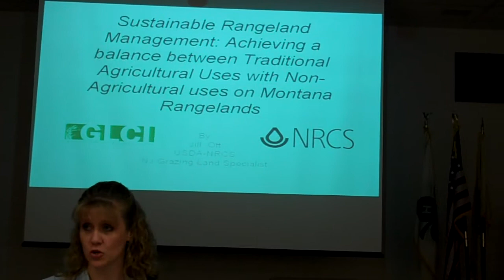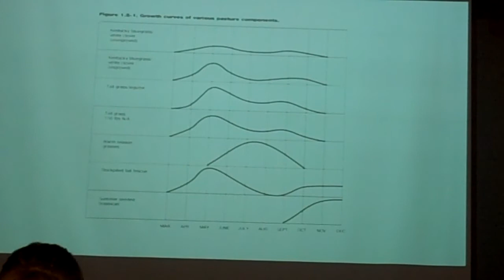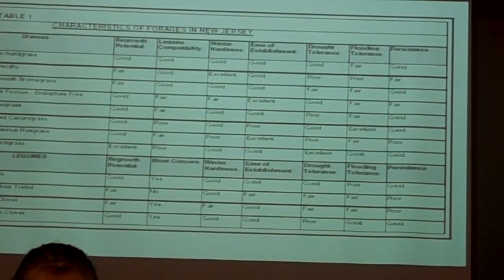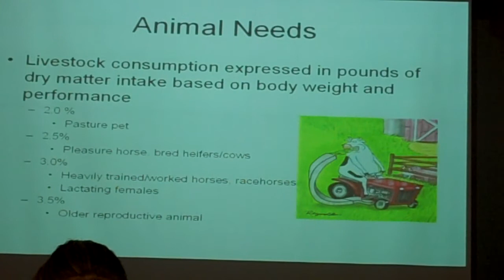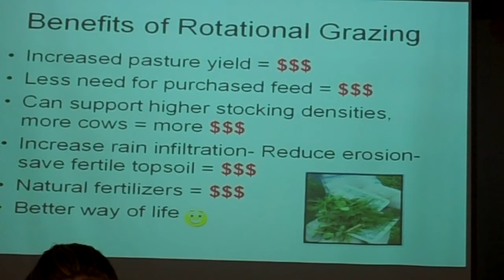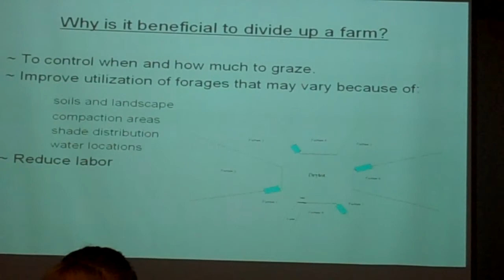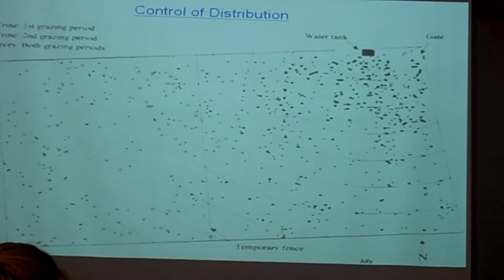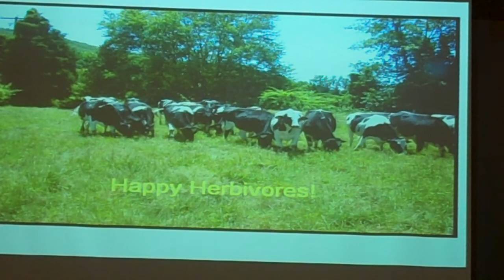Jill Ott, Grazing Specialist at USDA-NRCS, 2013 NJ Envirothon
"Sustainable Rangeland Management: Achieving a balance between Traditional Agricultural Uses with Non-Agricultural uses on Montana Rangelands"